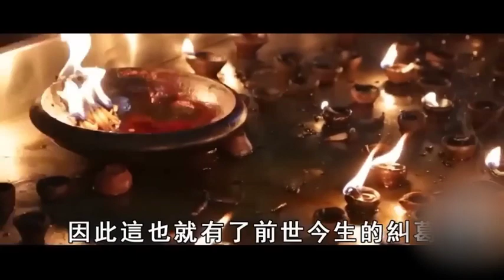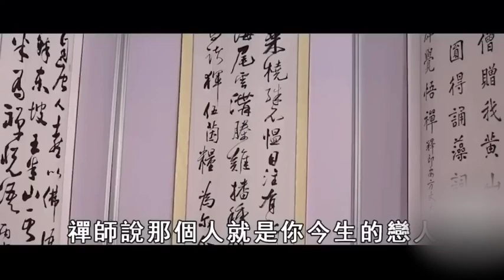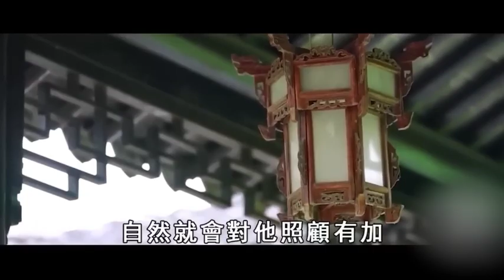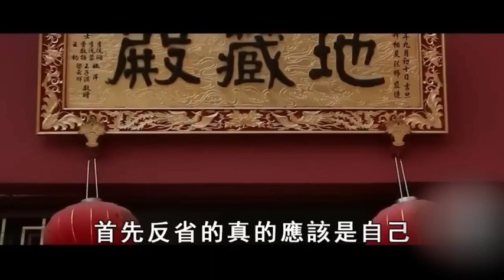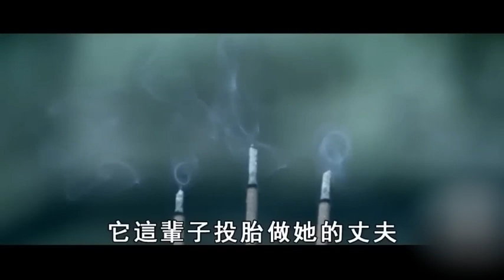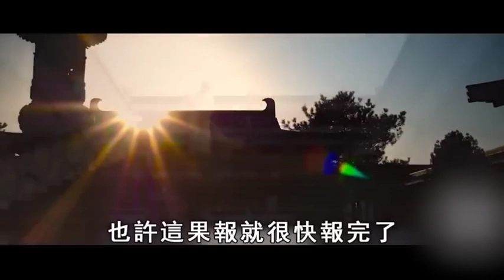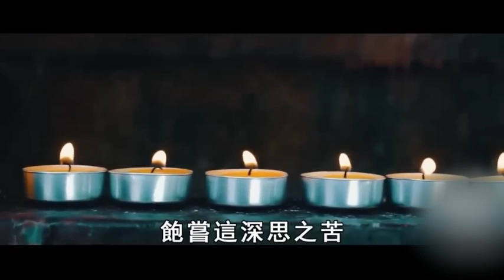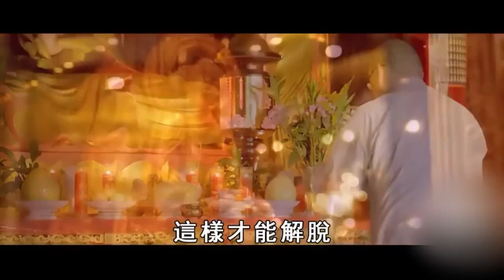因果有輪迴，你今生的丈夫，前世原來為你做過這件事！讓人看一次哭一次【曉書說】